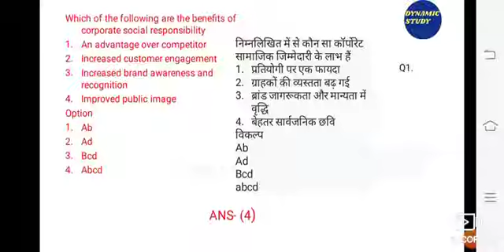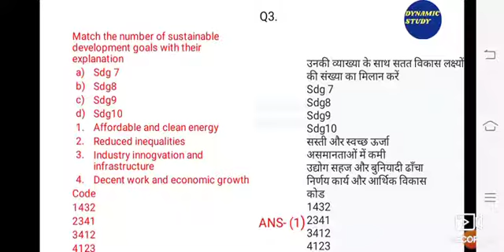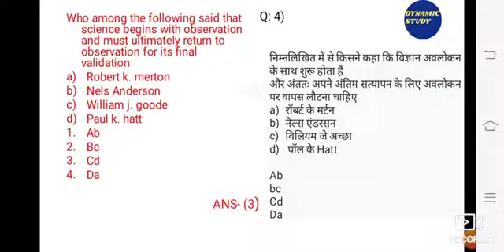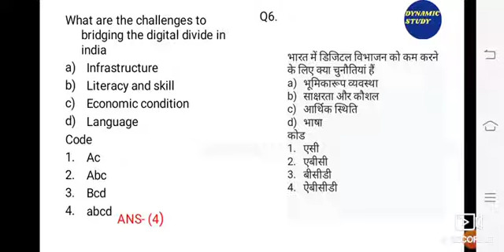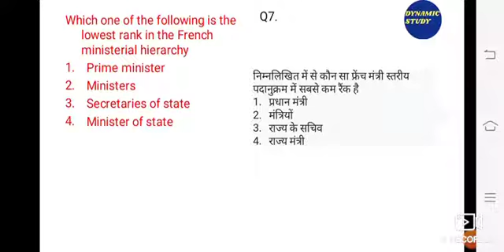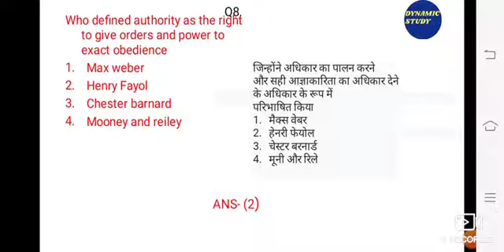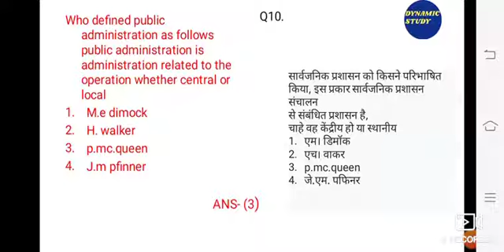PYQ Class-3 Public Administration Dec 2019 Part-4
Vivek sir is taking a class on Previous Year Questions of Public Administration.
Keep on watching, keep on learning!